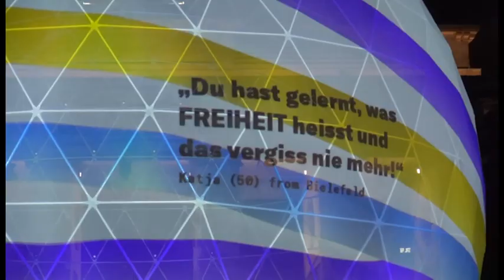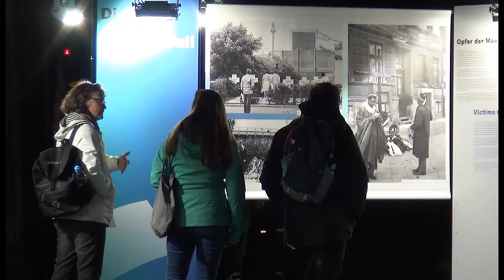30 Jahre Mauerfall: "Lichtinstallationen am Brandenburger Tor"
30 Jahre Mauerfall. Viele Orte in Berlin zeigen mit beeindruckenden Lichtinstallationen die glückliche endende Geschichte des Mauerfalls.